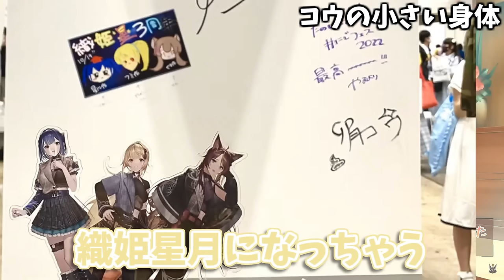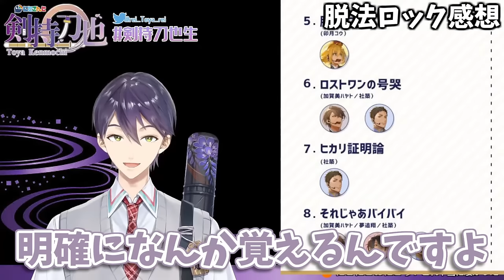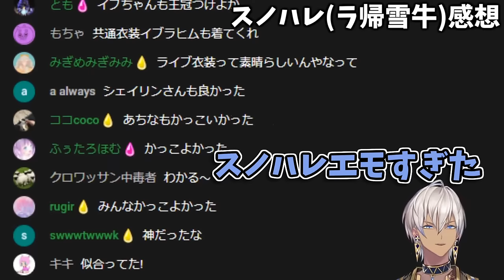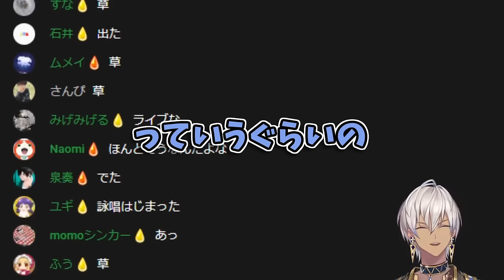卯月コウのライブを見た、にじさんじライバーの反応まとめ【にじフェス】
元動画
にじフェス「FANTASIA day2」振り返り配信 | 最高の二日間を終えて。【にじさんじ/叶】
【雑談】にじフェス2022ありがとうございました！【にじさんじ/リゼ・ヘルエスタ】
【FANTASIA・にじフェス2022振り返り】三日間ありがとうございました!!【にじさんじ/加賀美ハヤト】
✯*.おはよっていう ˗ˋˏ朝のにじフェス2022感想Radio ˎˊ˗ 〖 天宮こころ┊にじさんじ 〗
【にじフェス2022 振り返り】FANTASIAライブ＆にじフェスお疲れ様！！どうだった？【白雪 巴/にじさんじ】
にじフェス2022ありがとう50万人ありがとう【にじさんじ/イブラヒム】

0:00 コウの小さい身体
5:02 脱法ロック
19:49 らしさ
24:06 スノハレ(ラ帰雪牛)
28:05 同期の絆
29:47 伏線回収